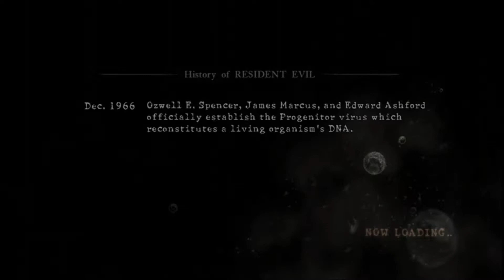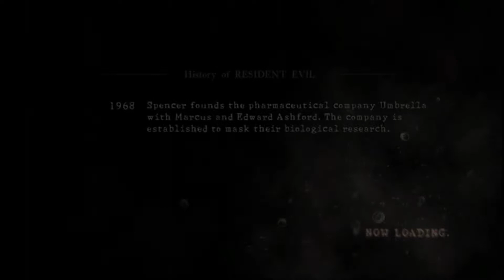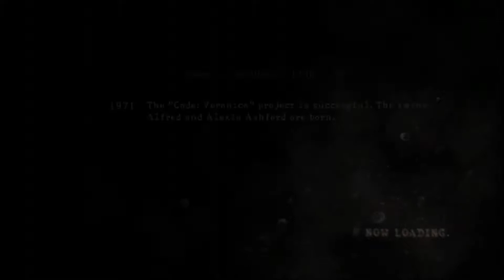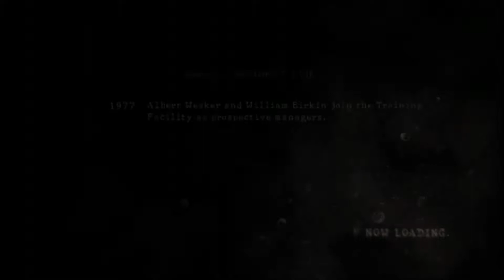Resident Evil 5 Desparate Escape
Heres our desperate escape